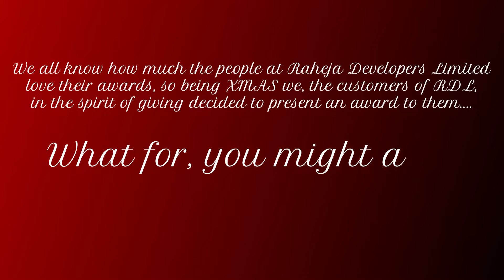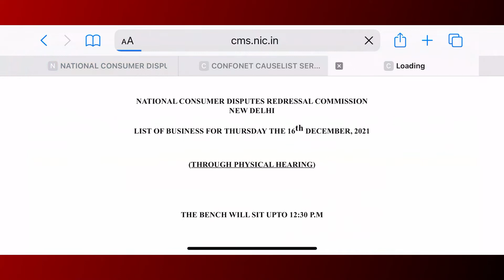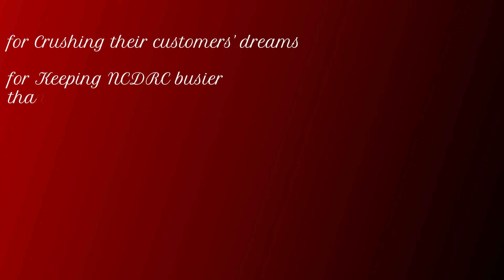Raheja Developers Limited | Christmas Gift / Award 2021 | Raheja Revanta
Gift to Raheja Developers Limited (RDL) from their customers on Christmas Day 2021. We felt that as they crave awards, why not present them with one for free. Merry Xmas and a Happy New Year to all!!